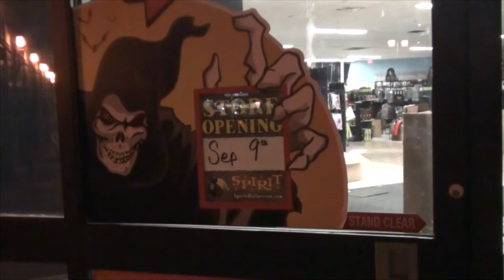SEARCHING FOR HALLOWEEN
Kevin goes out with mom to Best Buy to buy a new router for the house! Then Kevin drags Valerie to Spirit Halloween which was closed so we end up at Target Halloween shopping - and they had plastic pumpkins!

                    Kevin: 49drummers
                    Megan: meganceciliacoyne